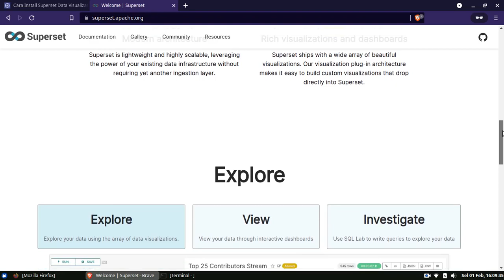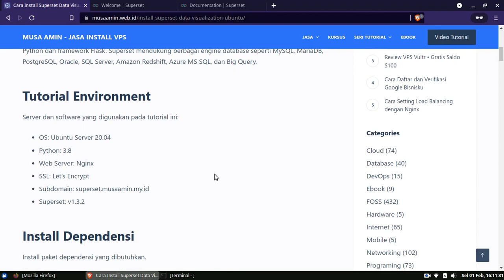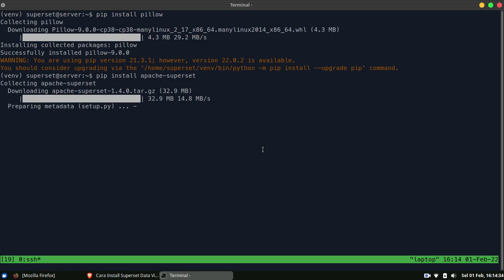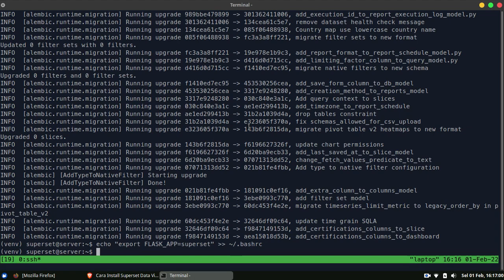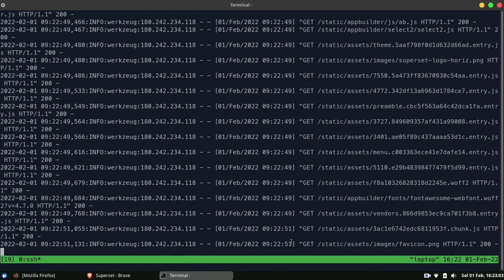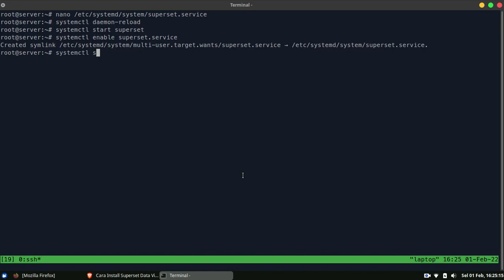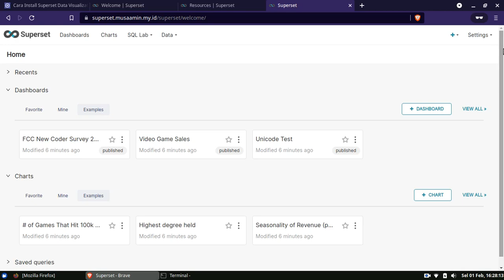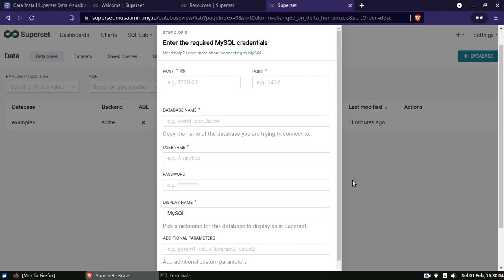Install Superset Data Visualization di Ubuntu 20.04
Apache Superset adalah aplikasi data visualization berbasis web. Superset digunakan untuk eksplorasi dan visualisasi data dalam berbagai format grafik. Superset dikembangkan di atas bahasa pemrograman Python dan framework Flask. Superset mendukung berbagai engine database seperti MySQL, MariaDB, PostgreSQL, Oracle, SQL Server, Amazon Redshift, Azure MS SQL, dan Big Query.